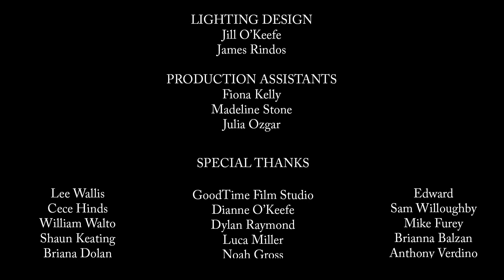Come Back To Bed